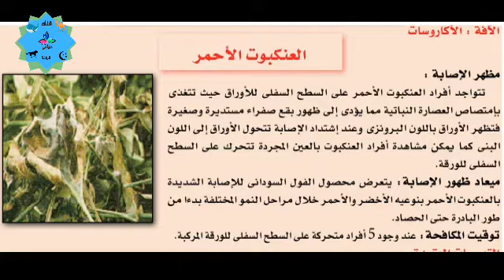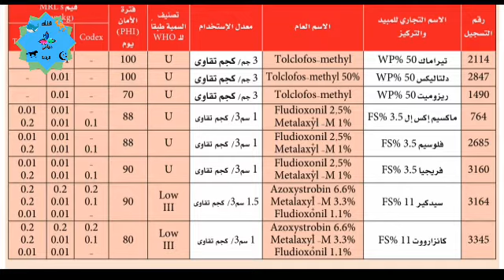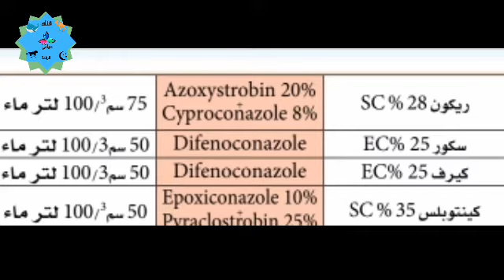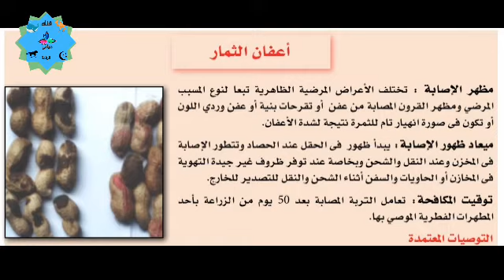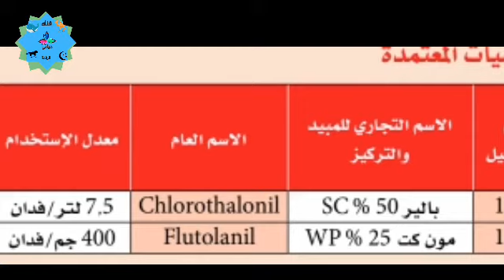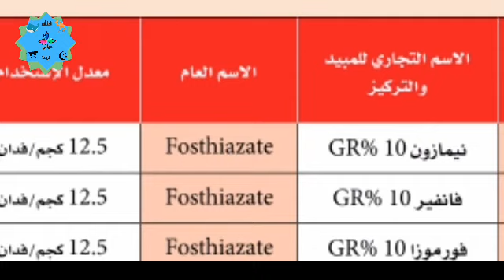الأمراض والافات التي الفول السوداني وطريقه الوقايه منها وعلاجها..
افات الفول السوداني..
الاكاروسات/
العنكبوت الاحمر والاخضر
الفطريات/
اعفان الجذور وموت البادرات
اعفان الثمار
أمراض الجذور/
النيماتودا